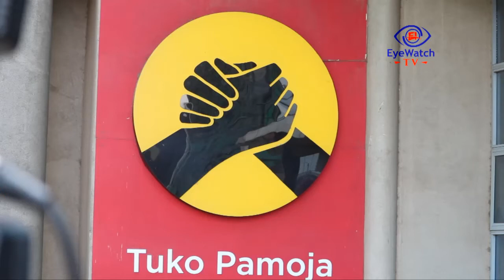"WE ARE WORKING ON PARTY DISCIPLINE" JUBILEE PARTY MAKES KEY CHANGES IN SENATE COMMITTEE LEADERSHIP.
Jubilee Party Secretariat has today made key change in senate  house committee leadership , according to senate majority whip irungu Kangata and party Secretary General Raphael Tuju the party changes are in in order to ensure there is discipline in the party and to ensure that the party is functional.